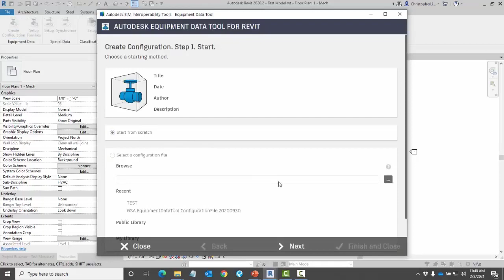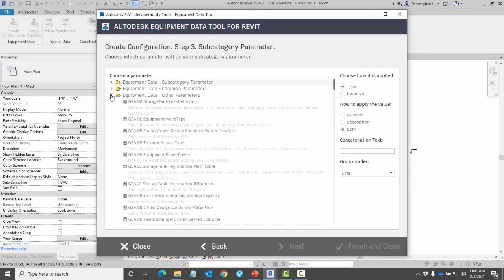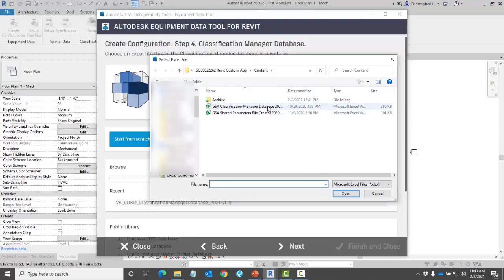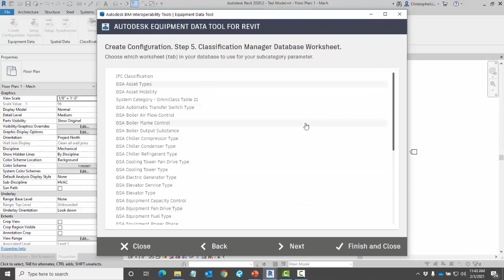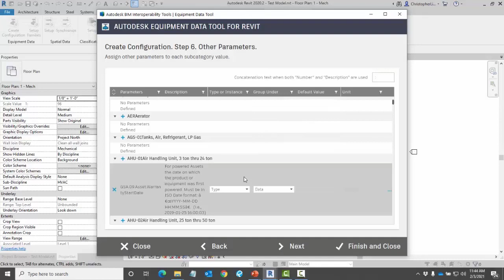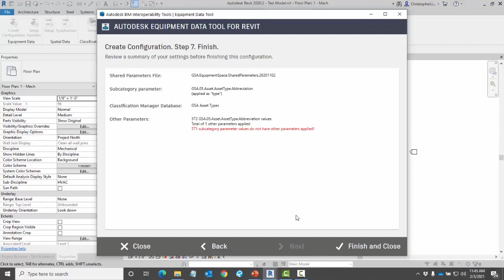Equipment Data Tool for Revit - Create Configuration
The Autodesk Equipment Data Tool for Revit is a free tool that will allow you to create consistent and aligned parameters and matching data in a group of RFA files. This video demonstrates how to use Setup Families to apply settings generated in Create Configuration to update a collection of RFA files.